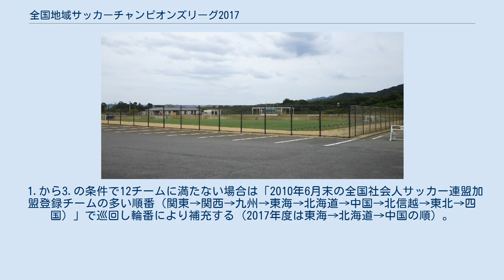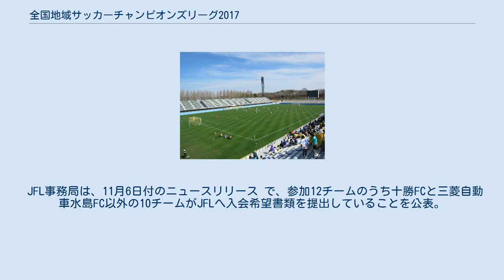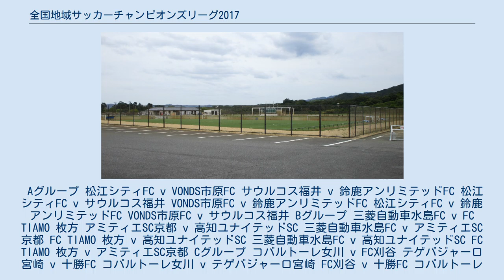全国地域サッカーチャンピオンズリーグ2017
全国地域サッカーチャンピオンズリーグ2017（ぜんこくちいきサッカーチャンピオンズリーグ2017）は、2017年11月10日から11月26日まで、栃木県、兵庫県、鹿児島県及び千葉県で開催された41回目の全国地域サッカーチャンピオンズリーグである。
 2017年8月1日に全国社会人サッカー連盟から大会要項が発表された。
基本的な大会のレギュレーションは前年までと同じだが、1試合における選手交代枠が3人から5人に変更されている。
 1次ラウンドのうち、関西サッカーリーグの開催エリアである兵庫県で行われるBグループは、FRESH!の関西サッカーリーグ公式チャンネル「KSLTV」で全試合の配信が行われる。
 決勝ラウンドは、ドーム社が運営する動画配信サイト「有明放送局」で全試合の配信が行われる。
 十勝 女川 V市原 福井 鈴鹿 刈谷 A京都 枚方 三菱水島 松江 高知U T宮崎 2017年の全国地域サッカーチャンピオンズリーグ参加クラブの所在地 2017年度各地域リーグ優勝チーム (9チーム) 第53回全国社会人サッカー選手権大会出場チームより最大3チーム（ベスト4以上かつ地域リーグ優勝により出場権を得ていない上位3チーム） 1.および2.の条件で12チームに満たない場合は各地域リーグで2位となったJリーグ百年構想クラブを補充する（複数存在する場合はJリーグ百年構想クラブに承認された順序が早いクラブを優先する。また、この要件での出場権獲得は各クラブ1回限りとする）。
 1.から3.の条件で12チームに満たない場合は「2010年6月末の全国社会人サッカー連盟加盟登録チームの多い順番（関東→関西→九州→東海→北海道→中国→北信越→東北→四国）」で巡回し輪番により補充する（2017年度は東海→北海道→中国の順）。
 JFL事務局は、11月6日付のニュースリリース で、参加12チームのうち十勝FCと三菱自動車水島FC以外の10チームがJFLへ入会希望書類を提出していることを公表。
これを受けて、JFLへの昇格については「十勝FCと三菱水島FCが地域CLの上位2チームに入った場合は原則として地域CL3位以下からの繰り上げを行わない（＝JFLからの自動降格枠が減る）」「JFL参加チームが16チームに満たない場合（J3参入などによりJFLを退会するチームが現れる場合）は3位以下のチームからの繰り上げを考慮する」ことを示している。
 組み合わせ抽選会は10月22日に行われた。